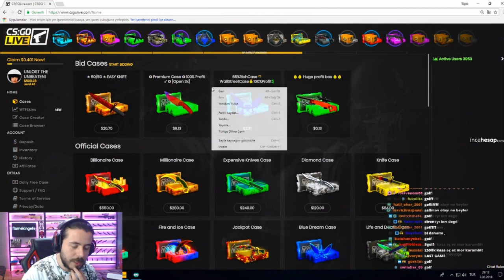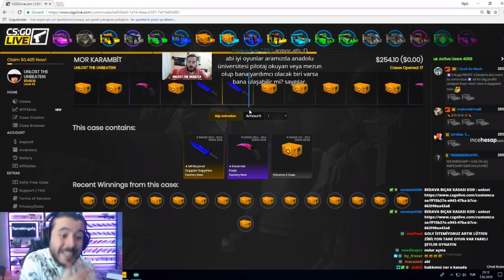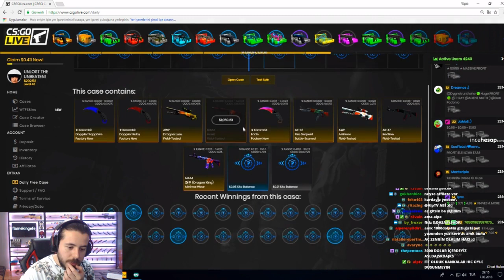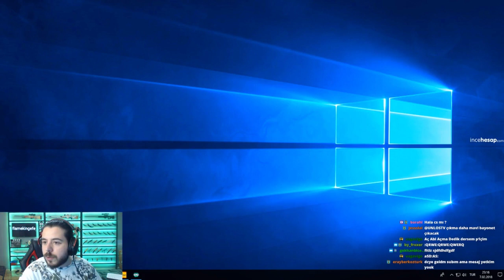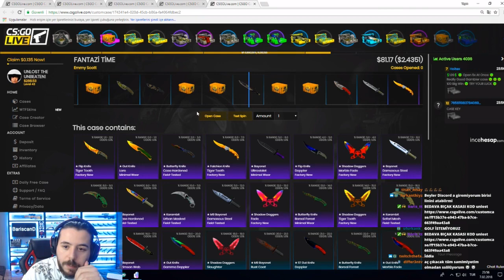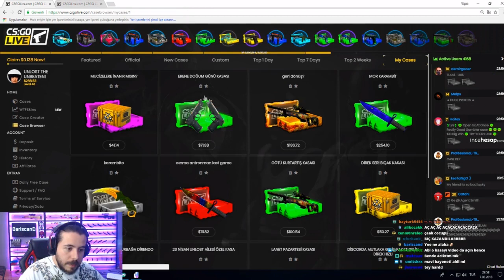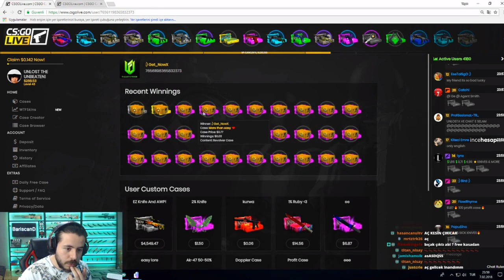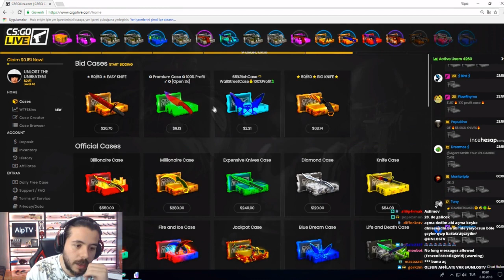UNLOST Kasa Açıyor..Mor Karambit ..Toparladık Sanki. :D :D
unlost berkriptepe rip unlostbıç alptv unlosttkt unlostevrimshinka Herkese selamlar dostlar. Bugün sizlere unlost un, valorant, oynanışını sizlerle paylaşıyorum. Unlost, valorant ekibi ile oyunu test ediyor. Berkriptepe, Alptv, Direncan, ile birlikte güzel bir oyun deneyimi sergiliyor. Herkese keyifli seyirler diliyorum.